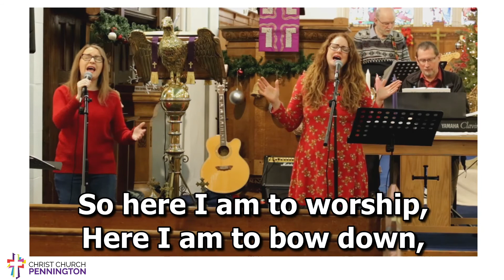Here I am to Worship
Christ Church Worship Band